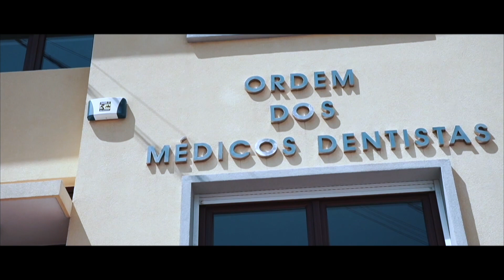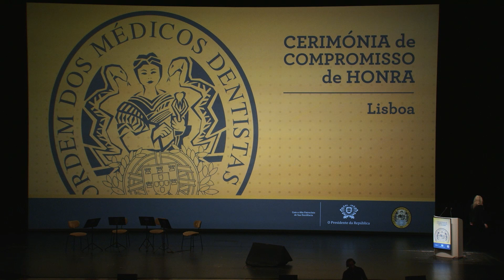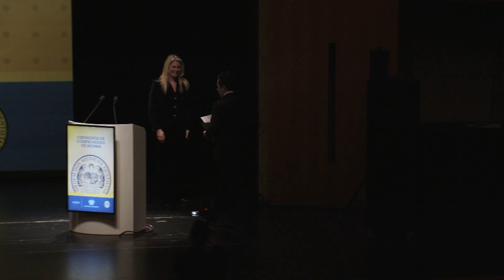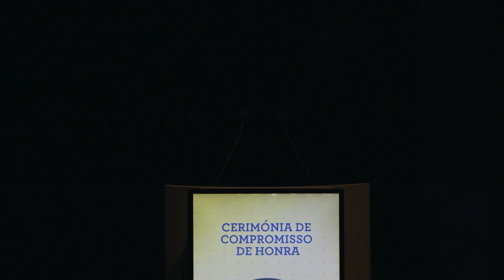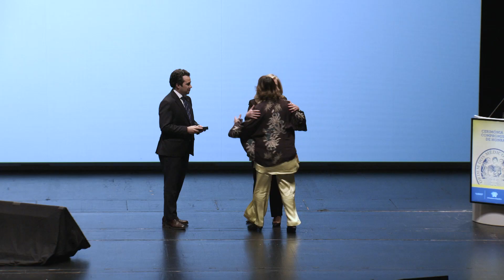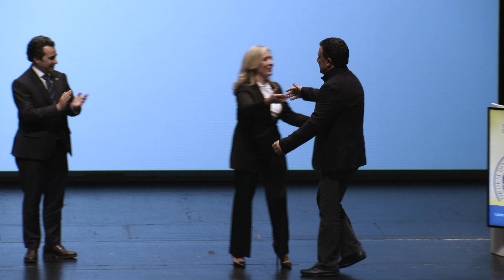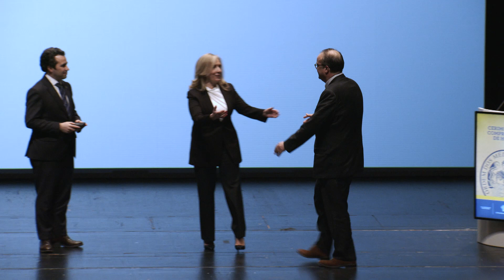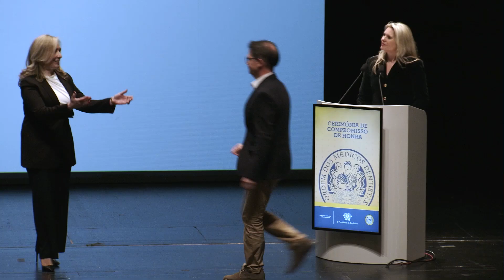Compromisso de Honra em Lisboa (4 fevereiro 2023)